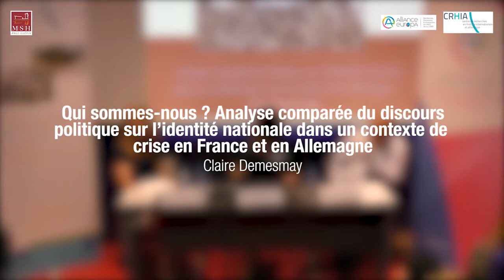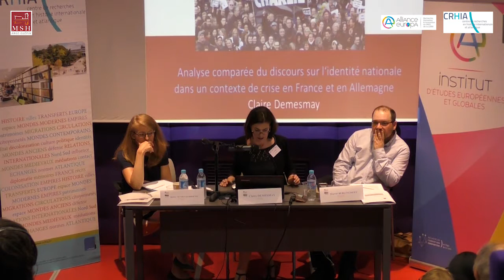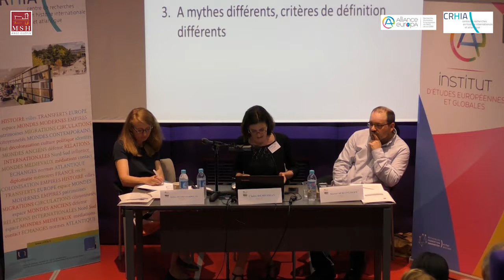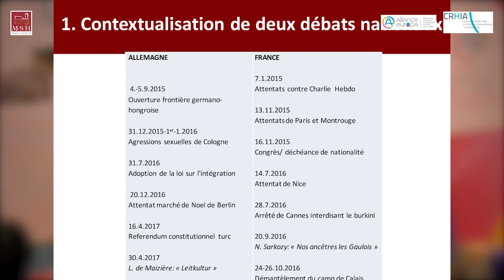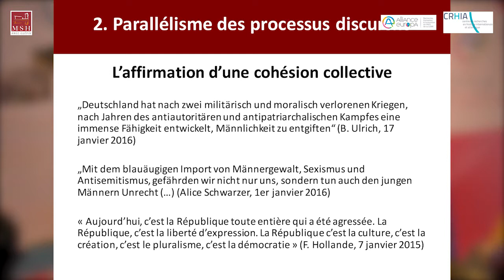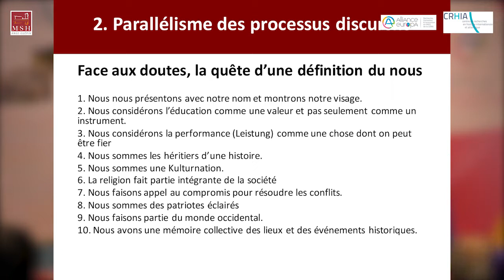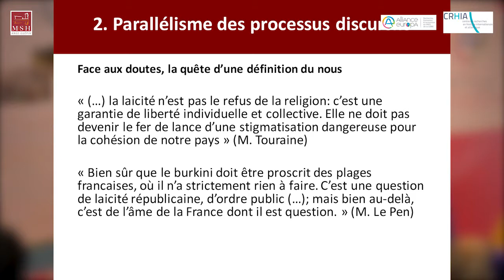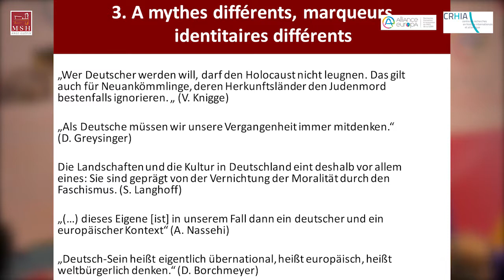L’histoire migratoire en mouvement : France et Allemagne XIXe -XXIe siècle 3/11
Qui sommes-nous ? Analyse comparée du discours politique sur l’identité nationale dans un contexte de crise en France et en Allemagne – Dr Claire DEMESMAY

Cette manifestation a été organisée par le CRHIA (Universités de Nantes et La Rochelle) et le projet CITER (Alliance Europa), avec le soutien de l'Université catholique de l'Ouest, de l'Université Lille 1 (UMR 8019 CLERSE), de l'Université d'Osnabrück, de l'Université franco-allemande, de l'Office allemand d'échanges universitaires, de la région Pays de la Loire, d'Euradionantes et de la MSH Ange-Guépin de Nantes.